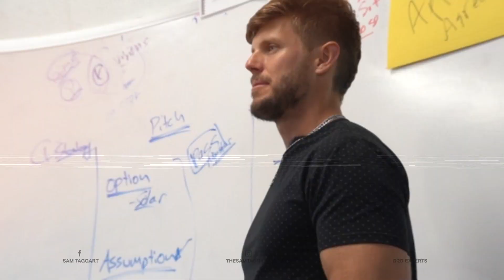Glenn Jakins - New Battery Storage in Solar Market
The video features an interview with Glen Jenkins from a company called Humless, which offers a new battery energy storage solution for the residential marketplace. They have been in the battery business for 12 years, and their new product is universal and works with all solar panels and inverters. They have enough inventory to supply about 1,500 homes and are well-positioned to capitalize on the growing trend of energy storage. The interview also touches on how they position their product against established brands like Tesla.

Check out other products and other D2D Podcast
►D2D PODCAST:

►Book Sam: (Event Speaking or Consulting)